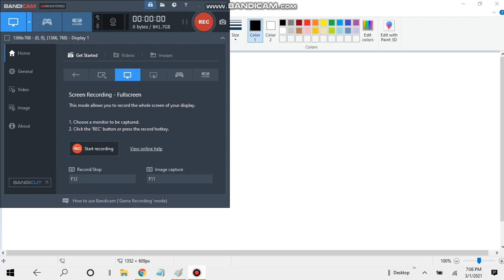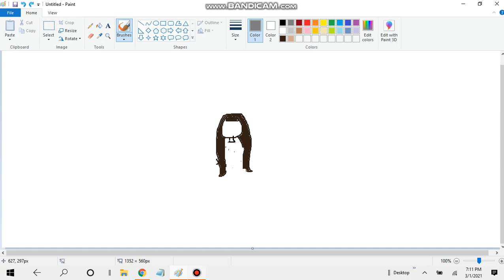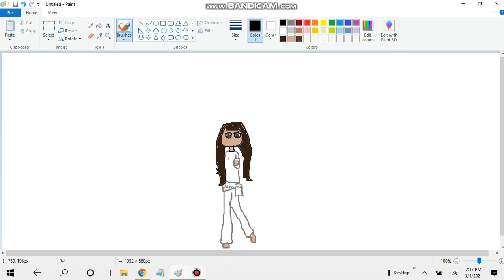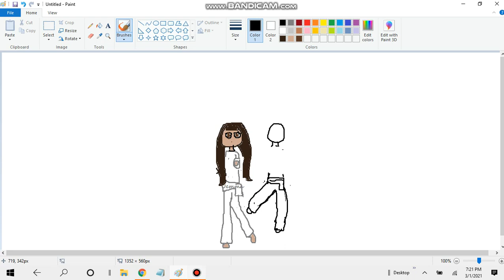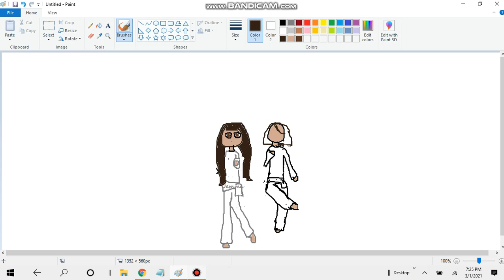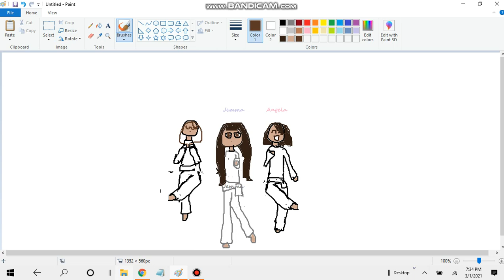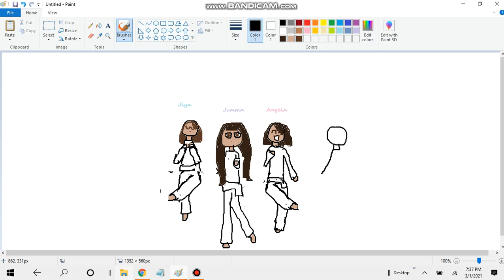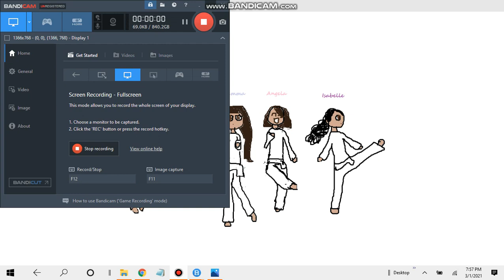Me and the Squad doing Karate